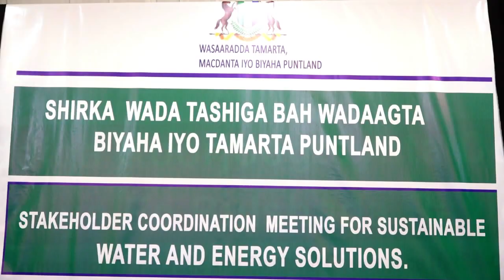SHIRKA HORUMARINTA BIYAHA IYO TAMARAT PUNTLAND OO LA SOO GABAGABEEYEY 12 07 2021 PLTV